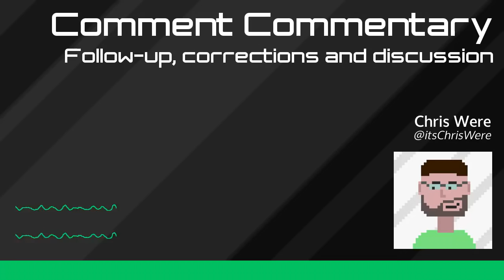Browsers, Lubuntu, New Channel Name and More Ramblings Comment Commentary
Browsers, Lubuntu, New Channel Name and More Ramblings   Comment Commentary, Browsers, Lubuntu, New Channel Name and More Ramblings   Comment Commentary